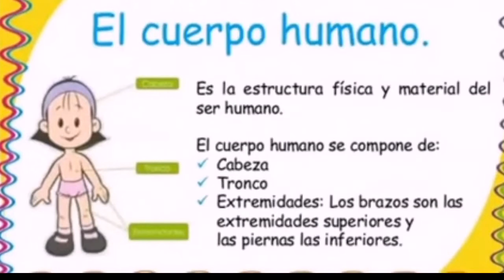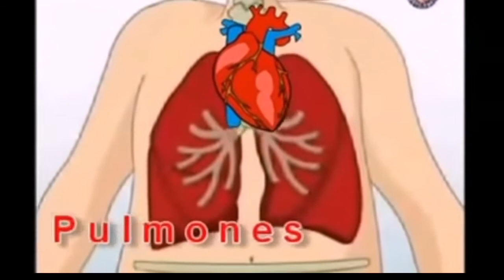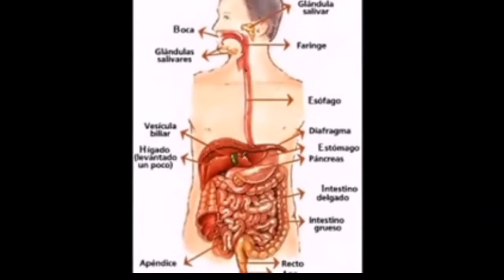PARTES DEL CUERPO PARA NIÑOS DE KINDERcuerpo humano para niños y niñas | GAEL VÁZQUEZ GAMER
gael y papá nos enseña las partes del cuerpo humano